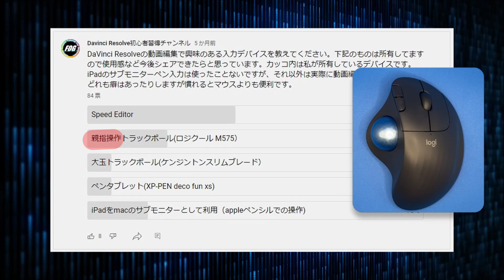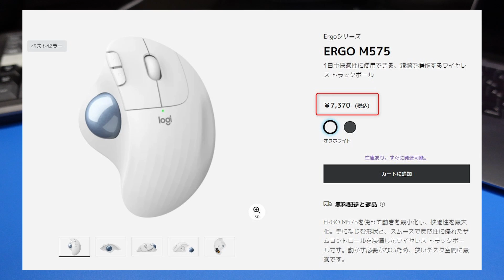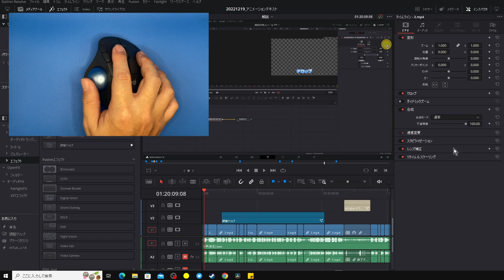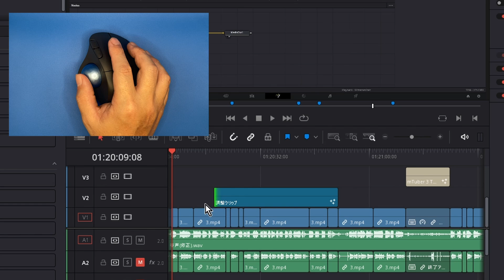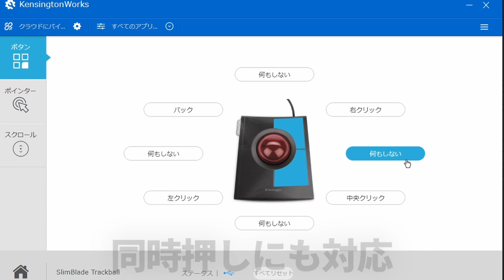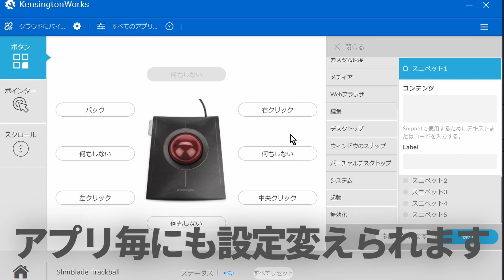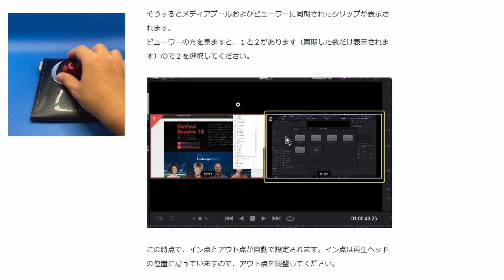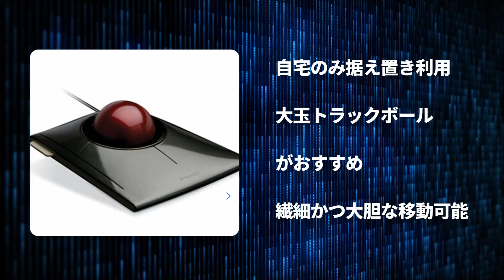トラックボールデバイス【ロジクールM575】マウスより快適！でも...【ダビンチリゾルブ動画編集】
トラックボールデバイスを１年使っていますので、
動画編集における使用感を正直にお伝えします。
場所を取らないのでカフェなどでも使えて、
慣れるとマウスやトラックパッドより快適！
マウスには戻れないです。
でも親指操作型のトラックボールにはちょっとしたデメリットが...

トラックボールマウス製品

▶ロジクール ワイヤレスマウス トラックボールM575

▶ロジクール ワイヤレスマウス トラックボール 無線 MX ERGO MXTB1

▶Kensington ケンジントン Slimblade Pro ワイヤレストラックボール

▶ケンジントン 【正規品・5年保証付き 日本語パッケージ】 SlimBlade Trackball

▶Kensington ExpertMouse ワイヤレストラックボール

▶エレコム トラックボールマウス/人差指/8ボタン/有線/無線/Bluetooth/ブラック

▶エレコム マウス 有線 トラックボール 大玉 8ボタン チルト機能 ブラック M-HT1URXBK

▶エレコム トラックボールマウス 有線 大玉 8ボタン チルト機能 ブラック M-HT1URBK

ハリウッドなどの映画業界のプロも使うカラグレ・動画編集ソフト
 ダビンチリゾルブ
のチュートリアル動画を主に動画編集初心者に向けて配信！

無償版でも超高機能（有償版の95%以上の機能が使える）、
透かしもなく商用利用可能

今、一番勢いのある動画編集ソフト！

本チャンネルで使い方を
ダビンチリゾルブ１８認定トレーナーであるわたくしフォグが
がばっちり伝授します

★iMovie、Adobe premere pro、Filmore(フィモーラ)、Power Director
といった動画編集ソフトで機能面やコスト面に不満を感じている方は
ダビンチリゾルブがおススメ

YouTube動画は余裕で編集こなせる！
カラコレやカラグレの機能が秀逸で
特にVLOG系・映像系の動画編集に強い！

是非、使い方をマスターしましょう！

関連サイト紹介

【電子書籍購入はこちら(Kindle)】
ゆっくりマイペースに学習したい人におススメ
DaVinci Resolve 誰でも簡単マスター動画編集

【noteサイト】
YouTubeチャンネル以上に役立つ情報満載

アップデートやセール情報などつぶやいています

再生リスト

有償版やデバイス、プラグインをお得に購入

【DaVinci Resolve Studioライセンス】
2台同時インストールして利用可能！

【Speed Editor】
時短するなら必須デバイス！
DaVinci Resolve Studioライセンスも同梱お得

【プラグイン販売サイト】
motion VFX
動画のクオリティーが劇的にアップ！
私も使ってておすすめ！ケチって導入しない方がもったいない

 Dropbox
2TBもの容量(3年)が格安！macbookの容量不足を解消できる！
私も使ってておすすめ！